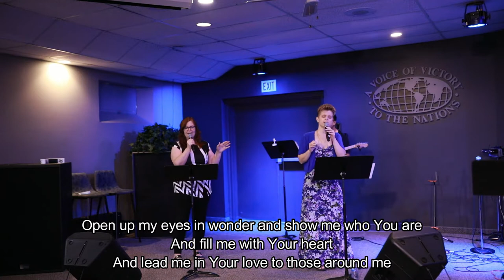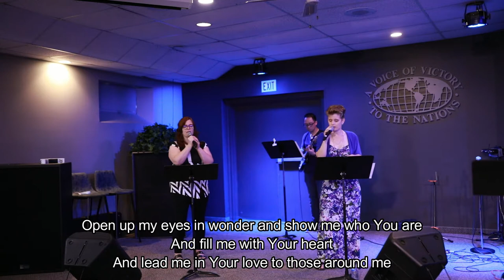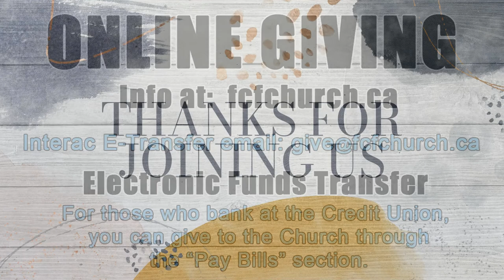God's Restoration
We all have missed opportunities or blown chances at some point in our lives.  But the truth is, God is a God of restoration! He said in Joel 2:25 that He will restore the years that have been stolen from you.